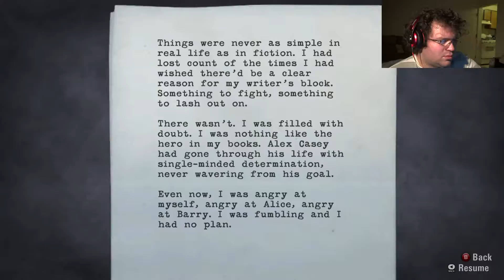Alan Wake part 11 - More Action in the Woods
It just doesn't let up at all in this video.